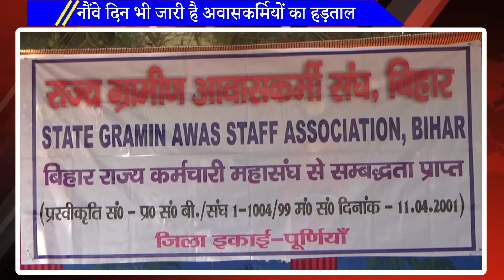नौंवे दिन भी जारी है अवासकर्मियों का हड़ताल